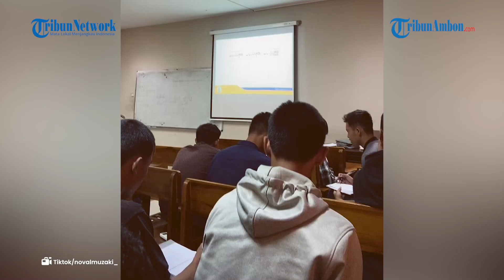Viral Video Dosen Cantik Direkam Saat Mengajar, Mahasiswa Perekam Dapat Hukuman Soal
ED, TRIBUNAMBON.COM - Viral Video Dosen Cantik Direkam Saat Mengajar, Mahasiswa Perekam Dapat Hukuman Soal